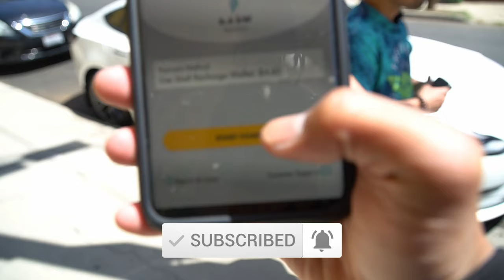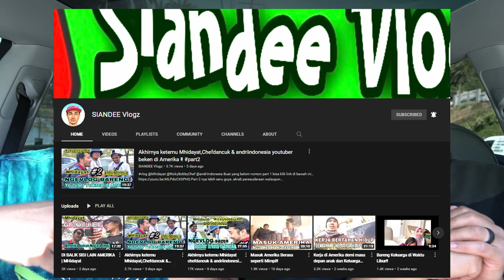Pendapat @mhidayat Tentang Desa Amerika & Pesan Untuk Content Creator Baru || AnakLA NgeCas ep.2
MOHON BANTUANNYA AGAR CHANNEL INI DAPET 2K AKHIR BULAN APRIL! 🙏🙏🙏

@mhidayat Kali ini nemenin gue NGECAS mobil dan cerita tentang pengalaman dia selama perjalanan ke Pedesaan di Daerah East Coast dan seberapa seru nya koleb bareng Youtuber Indonesia yang ada di daerah situ

Dan di akhiri oleh pesan buat kita semua yang lagi mencari inspirasi sebagai Content Creator.